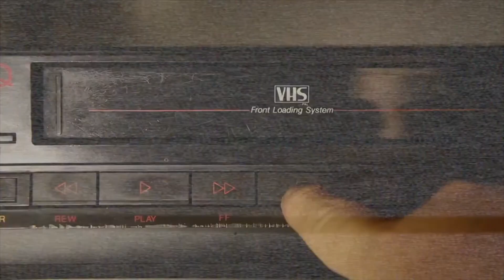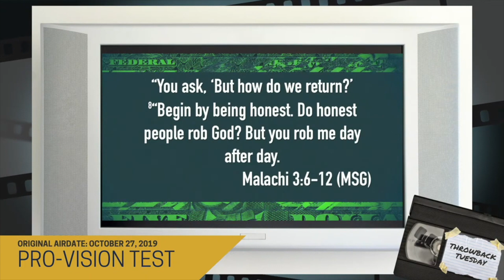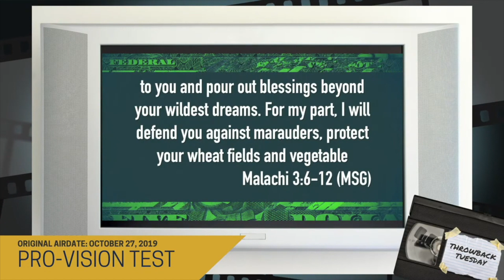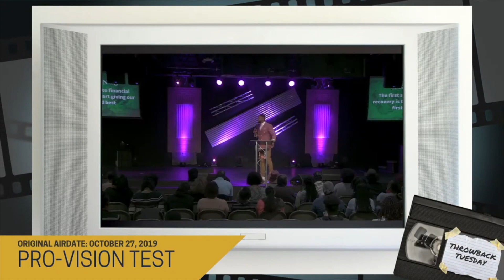Throwback Tuesday: Pro-Vision Test // Pastor Dexter Upshaw Jr.